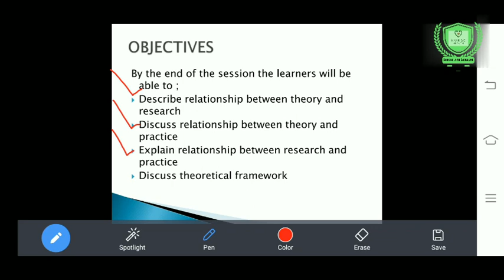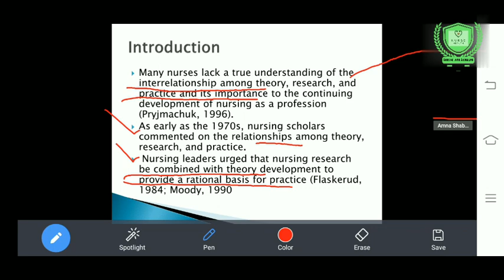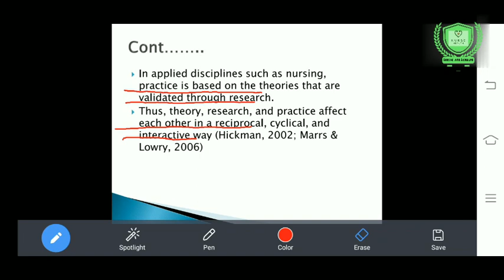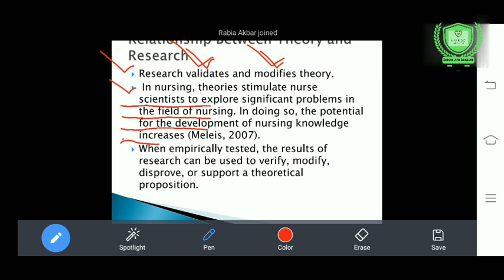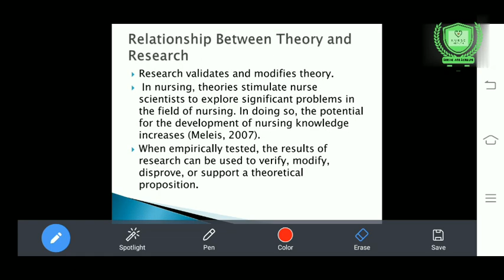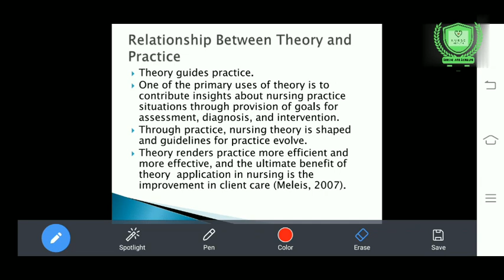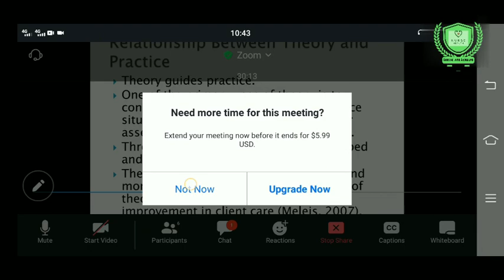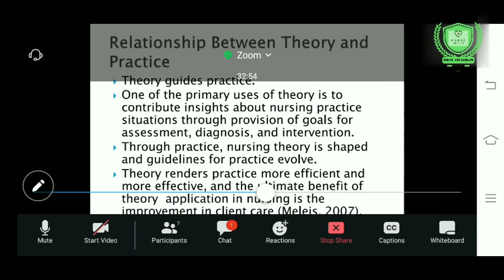Relationship among research theory and practice in urdu| Post-Rn 2nd semester| Unit# 2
Hi!
In this video, The Students will be able to know about " Relationship among research, theory, and practice in urdu explaination."

Thanks.